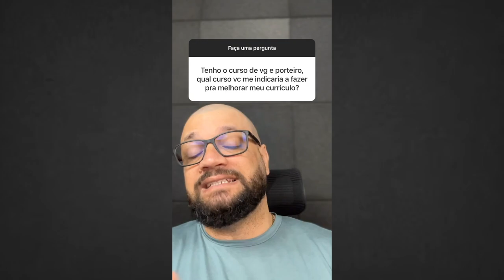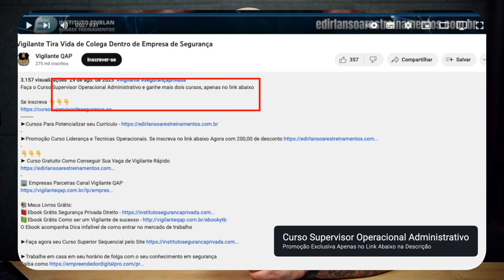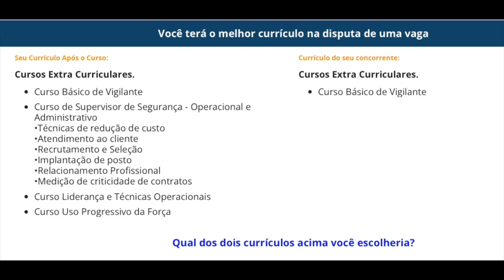O que fazer quando a empresa não contrata pelo currículo e sim por indicação ?